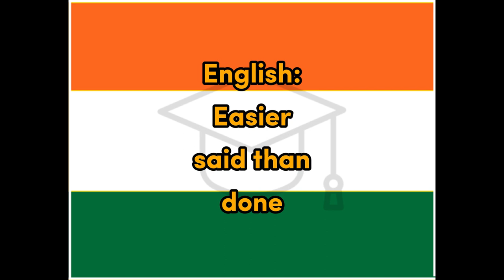Aasaan - Hindi for Easy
Word for Today translation for fun and easy learning and education, Easy, Hindi